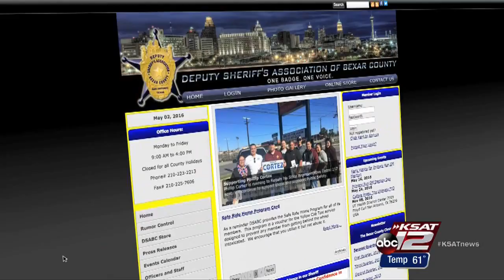VIDEO: Deputy Sheriffs’ Association votes ‘no confidence’ in Pamerleau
BCSO cites low turnout by membership